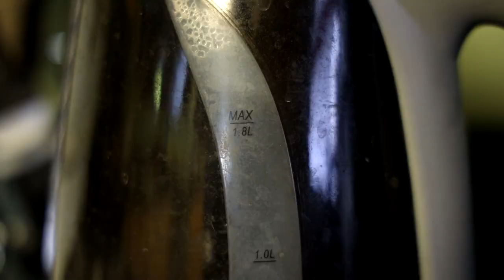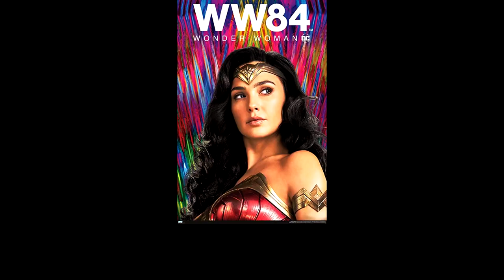Wonder Woman 1984 Movie Review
At the very least, the Wonder Woman Cookie Collision Blizzard is the saving grace of this film!